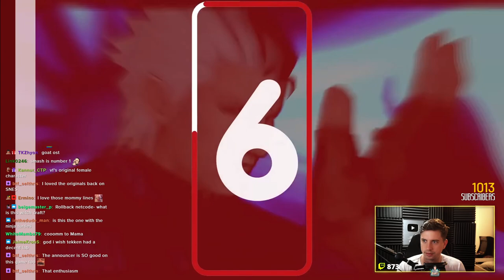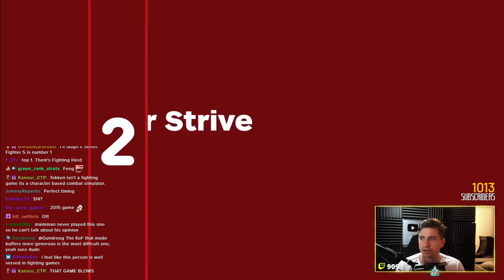TMM Reacts to IGN top 10 Fighting Games